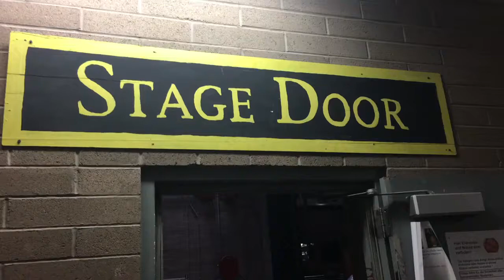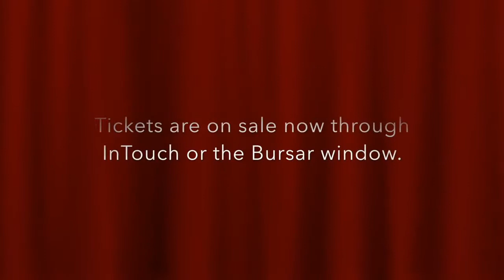Hello Dolly Lead Actresses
Our Dollys take you behind the scenes of the Catalina Foothills High School spring musical.